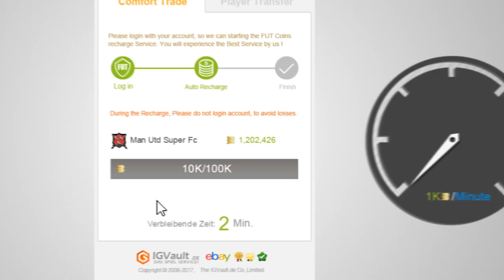FIFA 18: EINE NEUE SERIE! - Crespos Hybrid Tour #1 || MGT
✘ SOCIAL MEDIA!

✘ UNTERSTÜTZUNG!